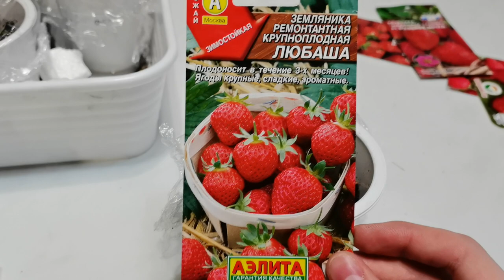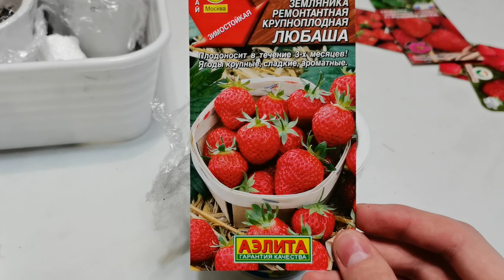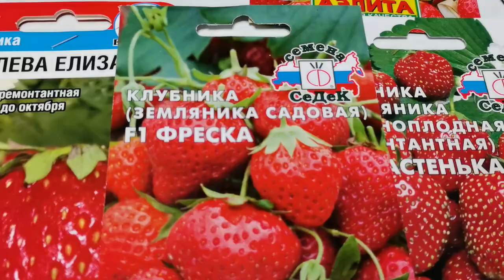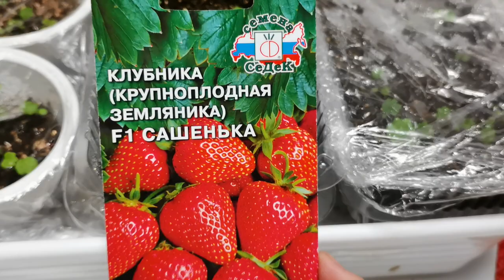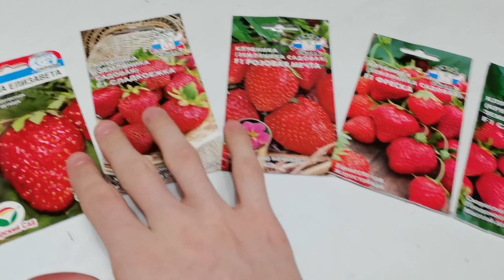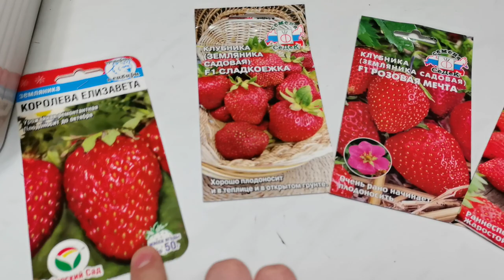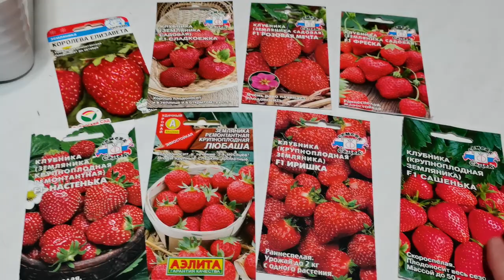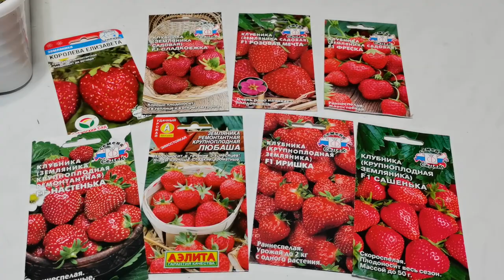Земляника крупноплодная. Всхожесть семян - сезон 2021.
Землянику сеяли 8 января 2021 года. Стратификация в холодильнике была продолжительностью 7 дней. А затем выставили наши контейнеры под подсветку. Температура была нестабильная: 18-23 градуса. Зима в этом году очень холодная (-50), поэтому и в доме условия не самые идеальные. Но те семена, которые имеют наибольшую "жизненную силу" и здоровье - взошли и прекрасно себя чувствуют, а те кто запоздал или не взошел, так это естественный отбор. У нас в Сибири - только так - выживают сильнейшие. Да и по опыту прошлого сезона, с хлипких растюшек - редко вырастают хорошие кусты. Чаще наоборот...
Клубника (земляника садовая крупноплодная):
- Иришка F1,
- Настенька F1,
- Королева Елизавета,
- Фреска F1,
- Любаша,
- Сашенька F1,
- Розовая мечта F1,
- Сладкоежка F1.